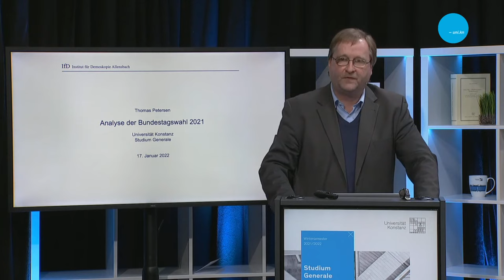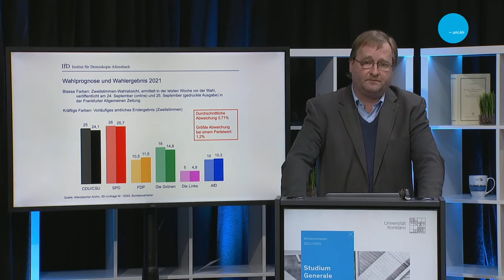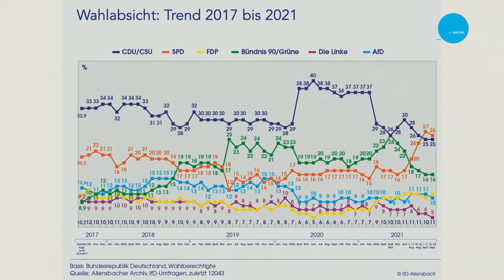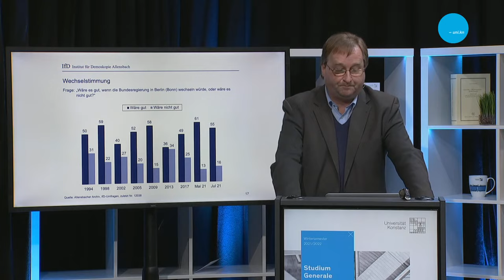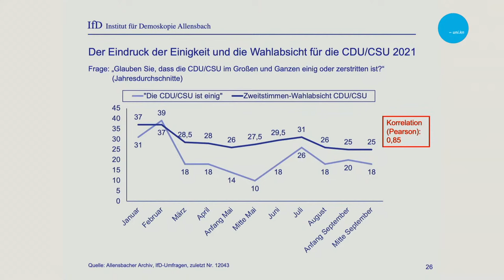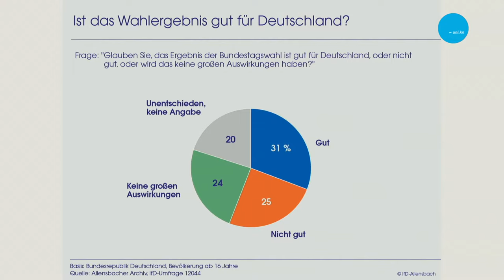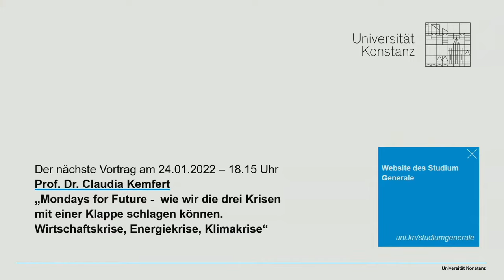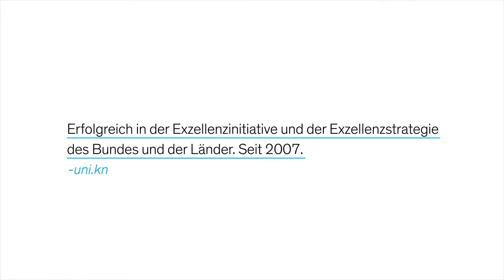„Analyse der Bundestagswahl 2021“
Online-Vortrag von Dr. Thomas Petersen (Institut für Demoskopie, Allensbach) im Rahmen des Studium Generale am 17. Januar 2022 um 18.15 Uhr.

Die Ringvorlesungen des Studium Generale schlagen Brücken zwischen den Natur-, Sozial- und Geisteswissenschaften. Sie richten sich an Studierende aller Fachrichtungen, interessierte BürgerInnen sowie an SchülerInnen und werden kostenfrei angeboten. Das Studium Generale an der Universität Konstanz fand auch während der Coronakrise im Wintersemester 2020/2021 statt, und wurde in einem digitalen Onlineformat ausgestrahlt. Im Wintersemester 2021/22 planen wir vorbehaltlich einer günstigen Corona-Entwicklung ein hybrides Format mit Präsenzvorlesungen im Audimax der Universität und, auf vielfach geäußertem Wunsch der Hörerschaft, mit gleichzeitigem Livestream über den YouTube-Kanal der Universität Konstanz.